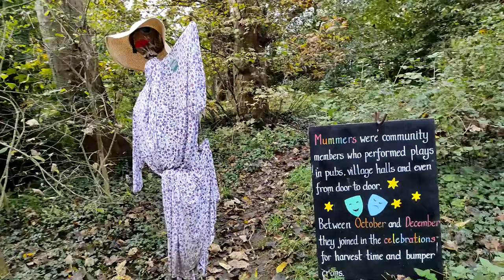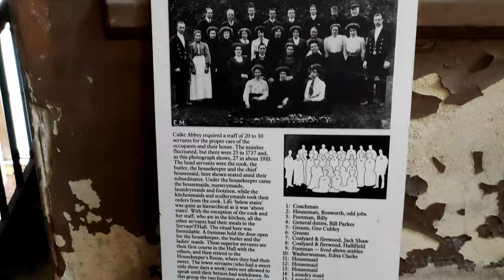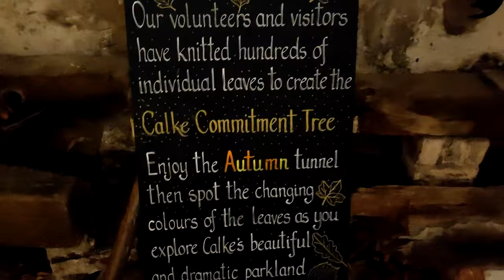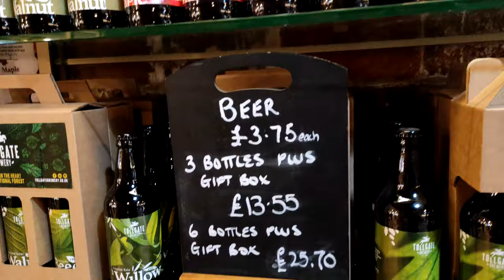Calke Abbey. THE PEAK DISTRICT & DERBYSHIRE. 🎃 Halloween.